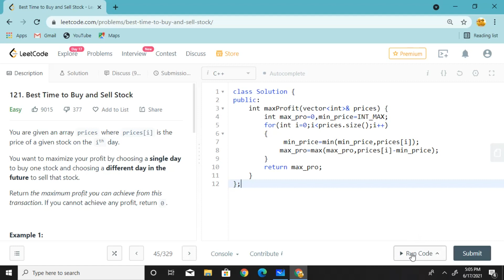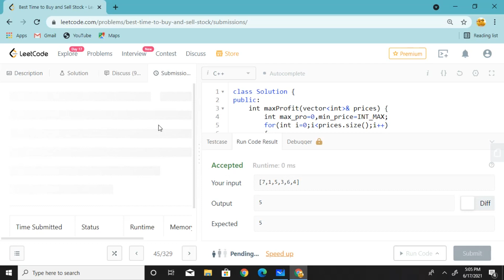Best time to buy and sell stock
Array: Best time to buy and sell stock Full Discussion.
Brute force+optimize solution in C++.